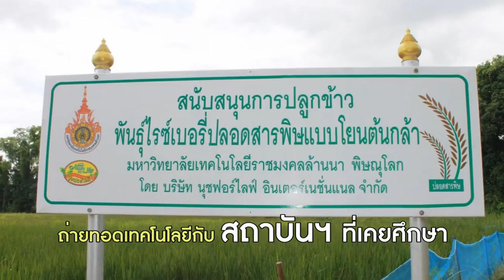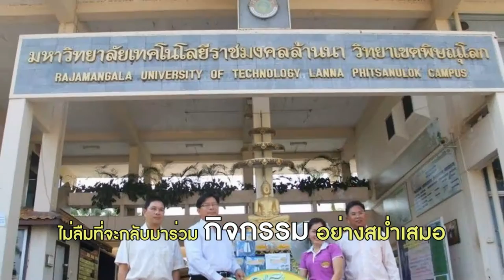ธัญพร แดงรอด ปริญญาวิทยาศาสตรมหาบัณฑิตกิตติมศักดิ์ สาขาเทคโนโลยีการเกษตร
MV เพราะเราคือนุชฟอร์ไลฟ์ ชิมิวินพลัส ลดความอ้วน ลดน้ำหนัก สินค้าเกษตรนุชฟอร์ไลฟ์ เอ็นไซม์ไบโออีพลัส สมุนไพรคาวตอง สบู่สมุนไพรธิดาทิพย์ โอทู ธัญพร แดงรอด ชัยรัตน์ เณรตาก้อง